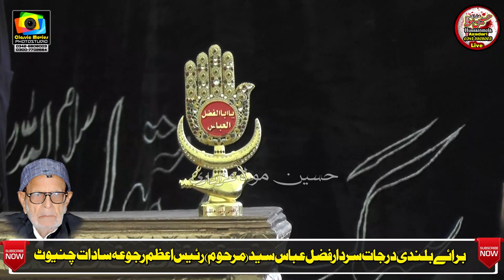Zakir Taqi Abbas Qayamat l 3rd moh 2020 l Imam Bargah Karima Ahlbat Rajoa Sadat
Zakir Taqi Abbas Qayamat
 Ashura 3rd  moh 2020
 Imam Bargah Karima Ahlbat Rajoa Sadat Chiniot
Bani Majlis : Sardar Ghulam Abbas Syed Rajoa Sadat امام بار گا ہ کر یمہ اہل بیت ؑ رجو عہ سا دا ت چنیوٹ
Bani Majlis :Sardar Zada Syed Jawad Abba
Bray Bulandi Darjat : Sardar Ghul;am Abbas Syed  senior  ( late )
Bray Bulandi Darjat : Sardar Fazal Abbas Syed ( Late )